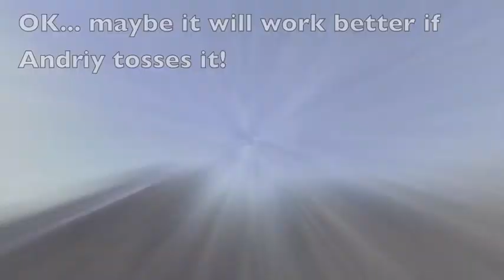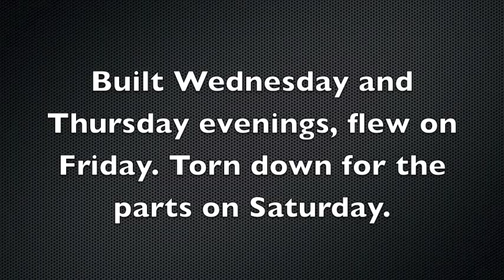Test Flights Gone Bad.m4v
Me testing a scratch build using the motor of my old Easy Hawk RTF.

This one is for the MadDogT!